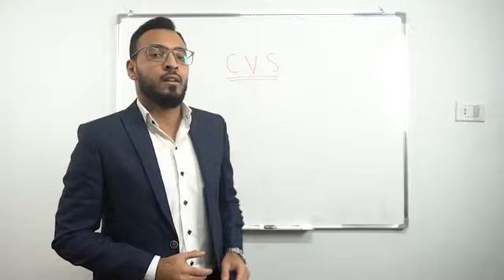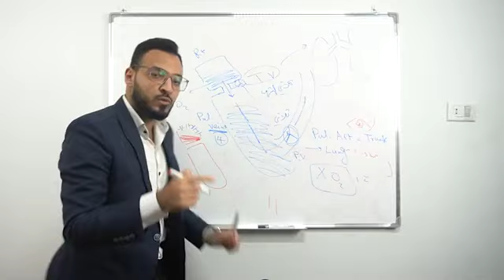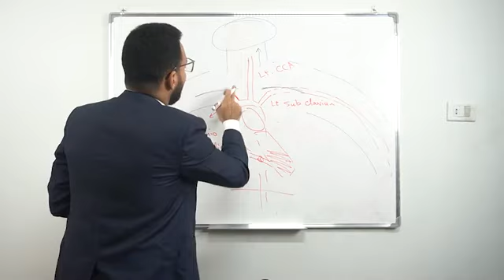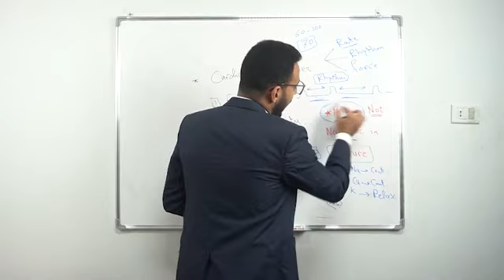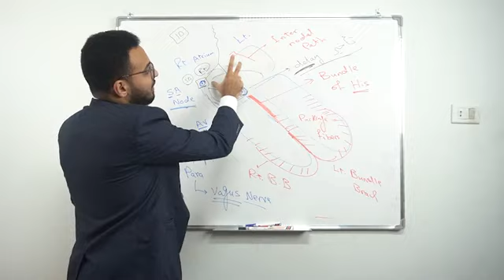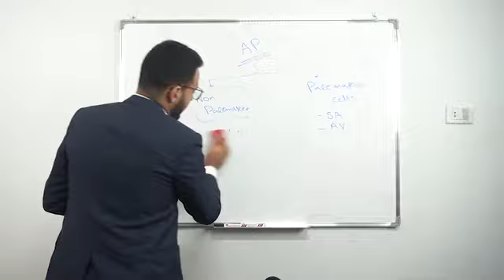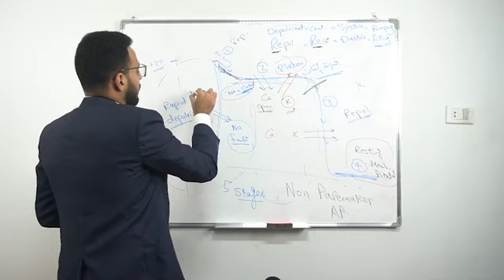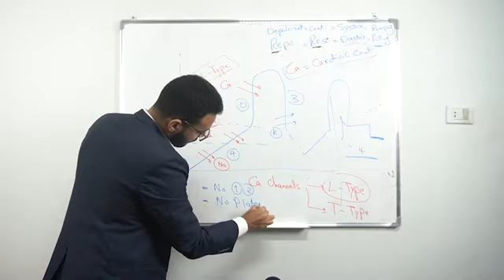Introduction to cardiovascular system